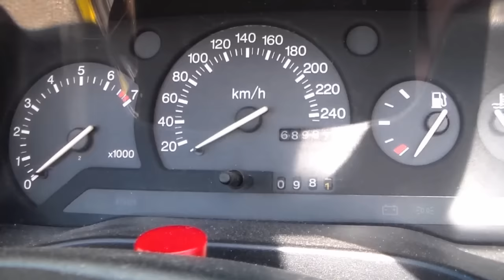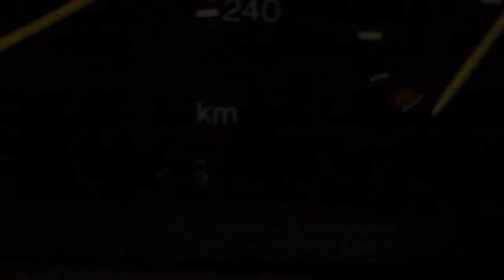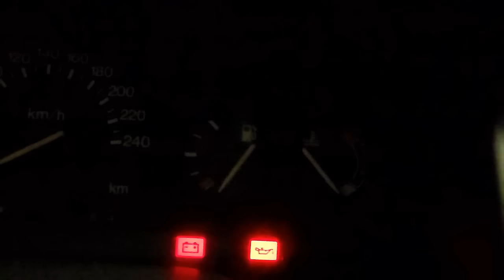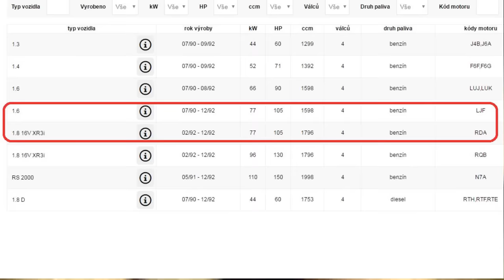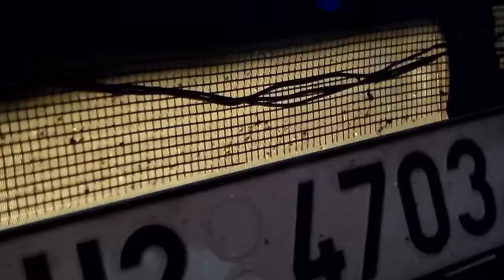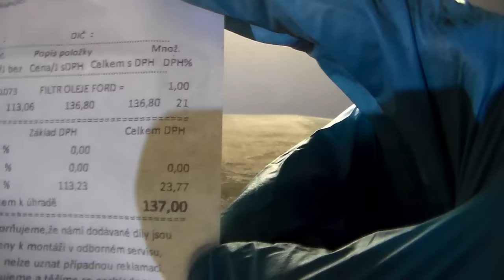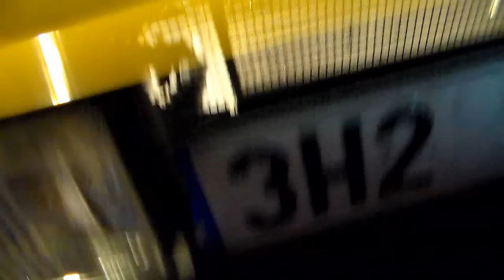VÝMĚNA OLEJE DOMA - Ford Escort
Zdravím 40 000 oděratelů! =P Máme tu další video pro všechny autaře. Dneska budeme měnit olej doma, a taky si o tom něco povíme =D Nově používám scénky z filmů "Tankový prapor" a "Kurva hoši gutentag", snad se bude líbit =D